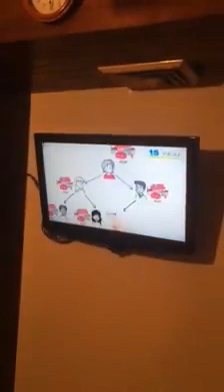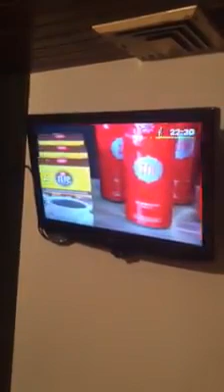Chris Gardner en canal N 3ra parte